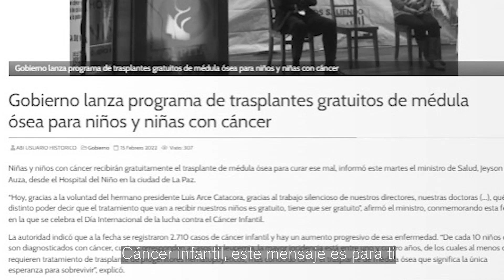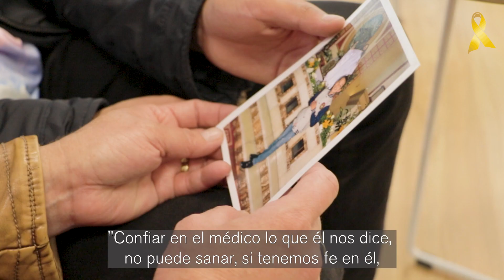Cáncer infantil: “Superamos la leucemia y hoy podemos contar otra historia”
Conoce la  historia de Rafa, a sus 16 años, recuerda muy poco de la difícil situación que le tocó vivir desde sus cinco años. El amor de sus padres y de su familia hizo que el adolescente olvide los tres años de tratamientos, hospitalizaciones, quimioterapias, laboratorios, “pinchazos” y, obviamente, otros efectos colaterales que conlleva uno de los cánceres infantiles: la leucemia.